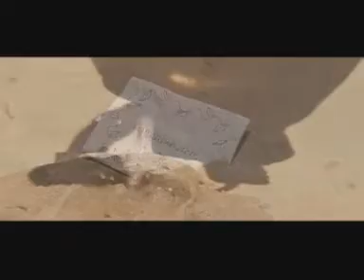Days before the launch-PAMSabahChapter (Lawrence of Arabia)